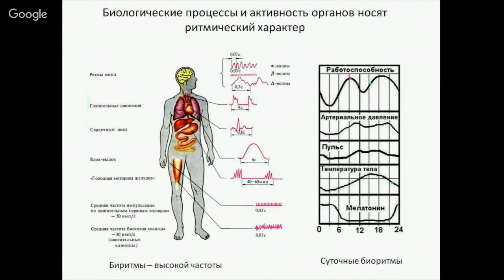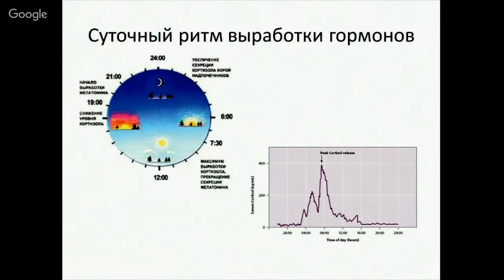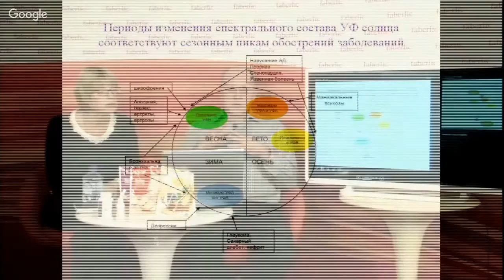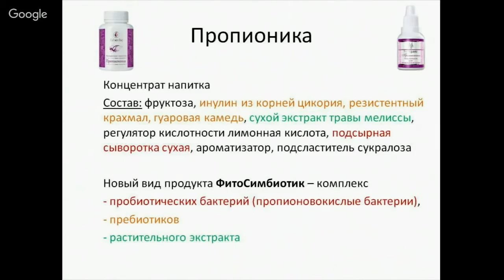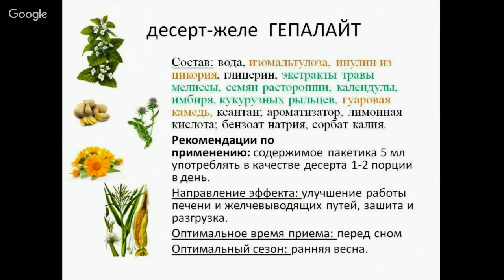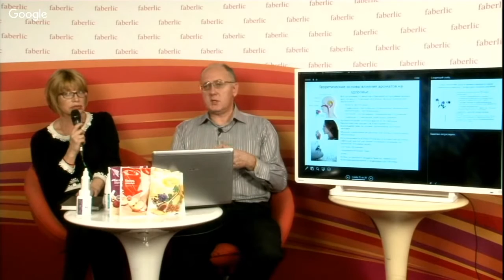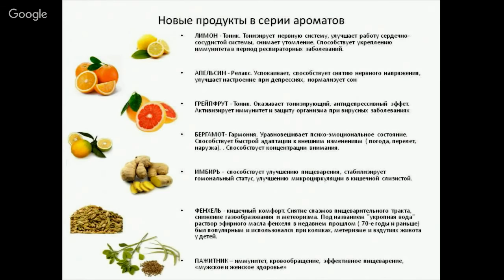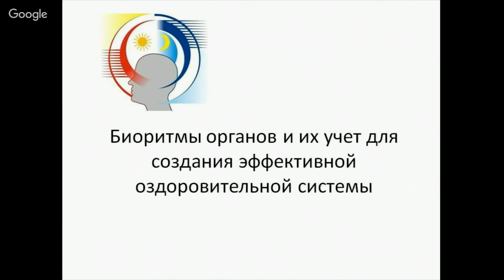Фаберлик - Эффективная Система Оздоровления (Сенгара)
Если Вы работаете в Фаберлик, то здесь Вы можете получить Бесплатный Доступ к Лучшим Стратегиям для Успеха в МЛМ (и в частности в Faberlic)

В этом видео Вы узнаете об учете биоритмов Органов для создания эффективной оздоровительной системы.

И как продукция Фаберлик и Сенгара может в этом помочь.

Конференцию проводила Кузнецова Галина – основатель компании Sengara (Сенгара), практикующий тренер, д.э.н. и

Панюшин Сергей Константинович, д.м.н, генеральный директор ООО «ЛАБРЕРА» (лаборатория рецептурных разработок).

Специально для консультантов объединенной компании Фаберлик, я создала уникальное Бесплатное Системное обучение, которое увеличит Вашу эффективность в МЛМ бизнесе в 10-ки раз

Также на моем Блоге Вы получите Лучшие Стратегии, для Вашего Успеха в Сетевом Маркетинге (в частности с Faberlic)